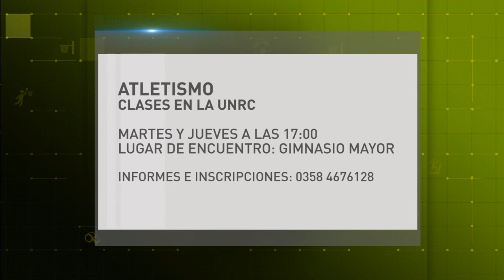MICRO DEPORTES MARTES 03 OCTUBRE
TRAZAMOS UN BALANCE DEL FUTSAL Y ANTICIPO DE LA DISCIPLINA PARA LOS JUR CON LA PALABRA DEL PROFESOR EMILIANO KROHN. ADEMÁS REPASAMOS RESULTADOS DEL TENIS DE MESA EN LOS INTERFACULTADES E INVITAMOS A PARTICIPAR DEL ATLETISMO UNIVERSITARIO

Facebook.com/uniriotv
Twitter.com/uniriotv